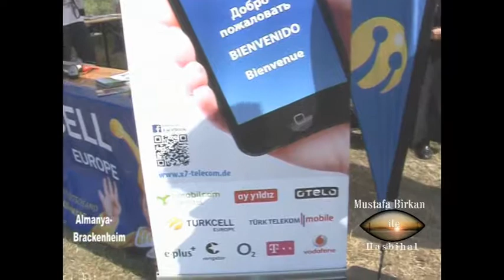Mustafa Birkan 03 08 2014 Seferihisar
Mustafa Birkan işe Hasbihal
Kanaş 7 Avrupa